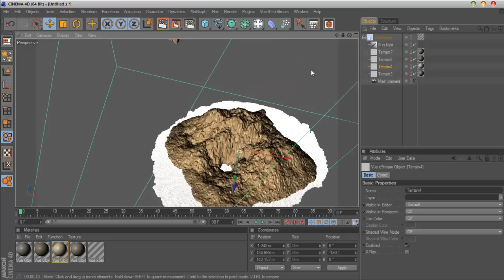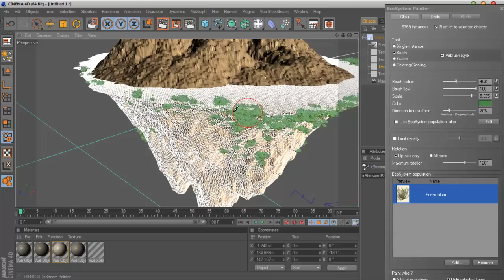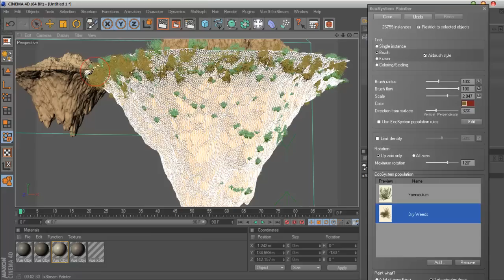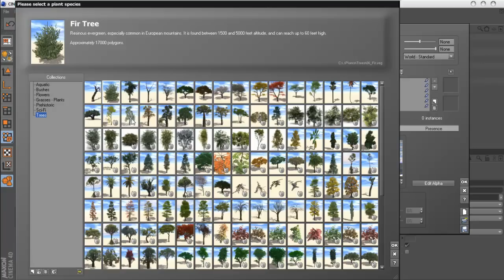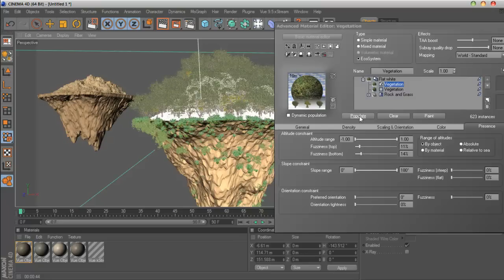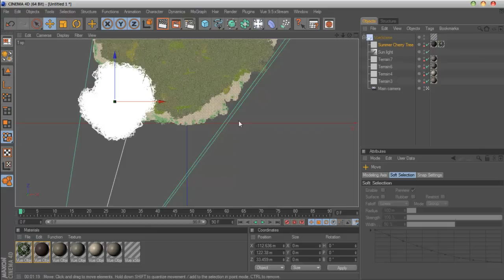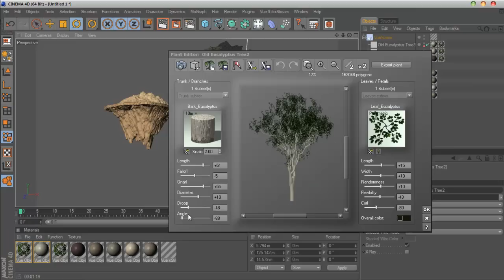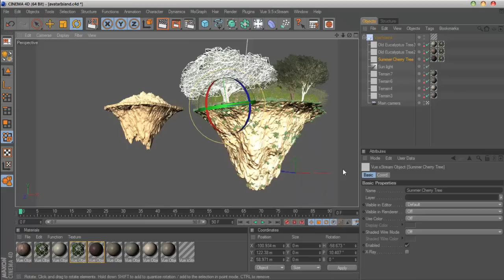avatar02 04 Island